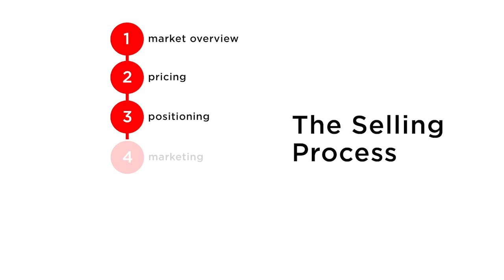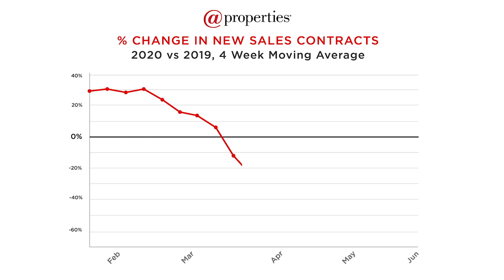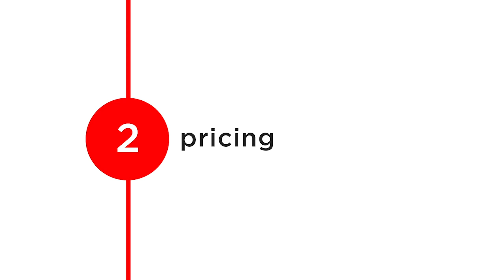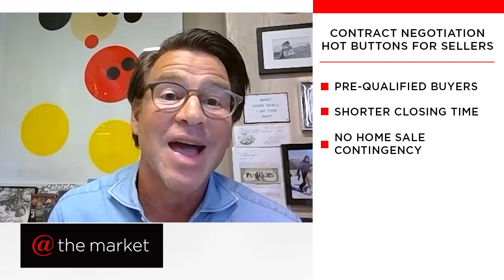@ The Market Special Report: 2020 Seller's Guide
Home sales are steadily recovering as the Midwest carefully reopens and more listings come on the market. Our @ The Market special report for home sellers covers the new normal of the selling process step by step — from market opportunities, pricing and positioning to marketing, showings and contracts. @properties co-founder Thad Wong is joined by EVP of agent development, Amy Corr, and EVP of marketing, Natasha Patla to discuss the road ahead.